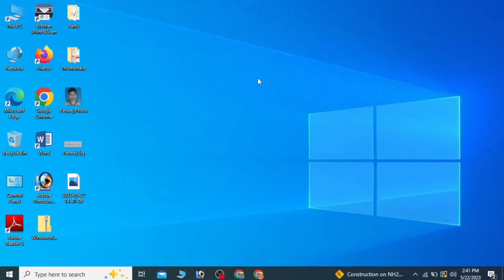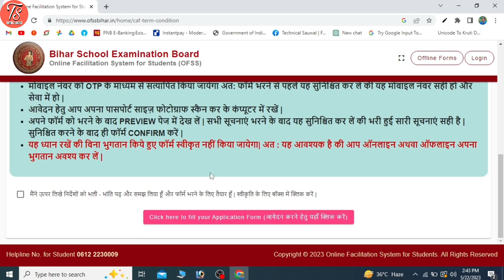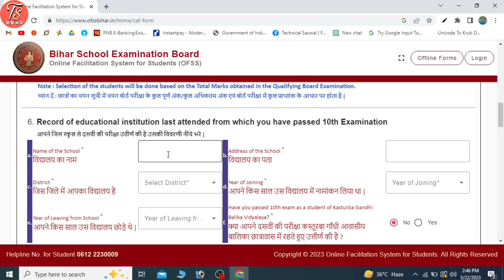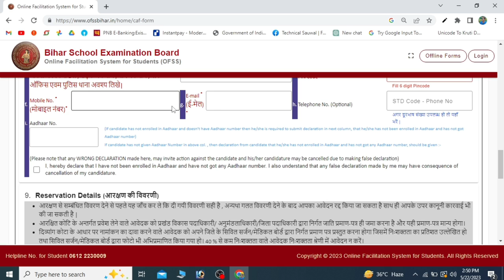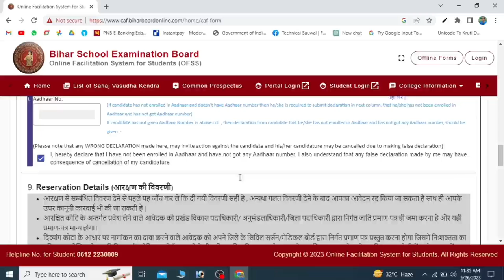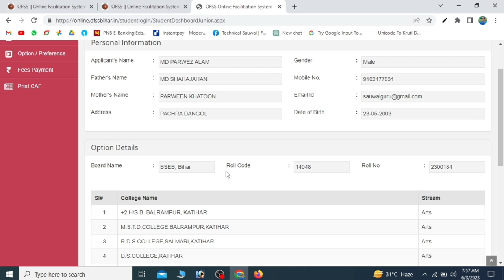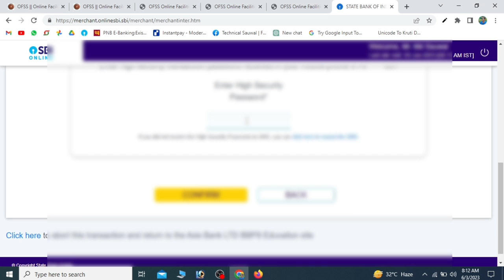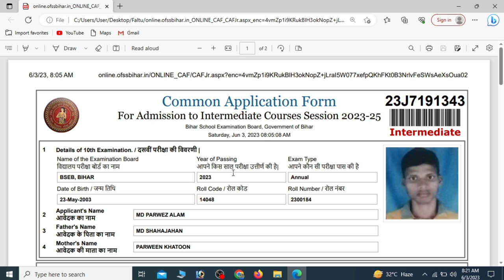11th admission kaise kare | inter admission online apply | bihar board inter admission 2023 | bseb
intermediate mao admission lene ke liye site abhi puri terha se kaam kar raha hain    to agar aap apna admission ke liye online nahi kiye hai to aap apna admission kar lijye |

inter admission
inter admission online 2023
11th admission 2023 bihar board
11th admission 2023 bihar board online kaise kare
11th admission
intermediate admission 2023
intermediate admission online
intermediate admission online form
intermediate admission online 2023
ofss bihar admission 2023 intermediate
ofss bihar
ofss bihar admission 2023 intermediate kaise kare
sauwal
technicalsauwal